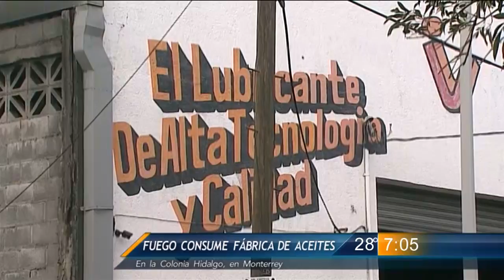Las Noticias - Incendio consume fábrica de aceites en la Col. Hidalgo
Una intensa movilización de cuerpos de auxilio se registró la tarde de este jueves, al incendiarse una fábrica de aceites y lubricantes automotrices, en el Municipio de Monterrey.